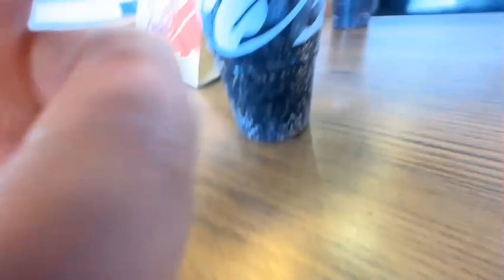OLHA PRA QUE CABRITOZ LIGOU PARA JON VLOGS